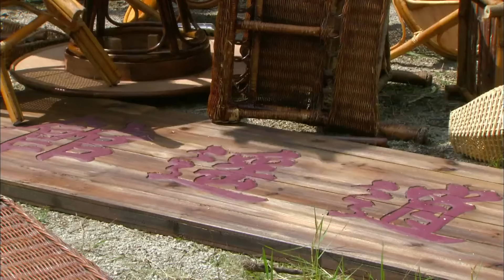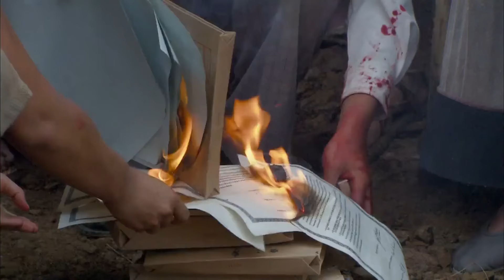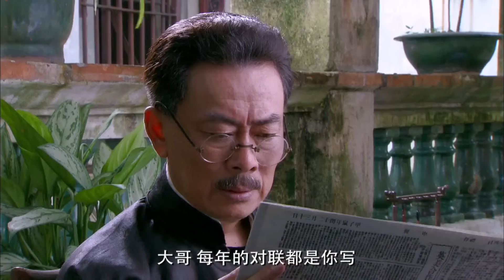【好看的电视剧】下南洋 30 | 一代华侨漂洋过海改写家族命运（午马、元华、佟大为、黄圣依）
《下南洋》
主演：午马、元华、佟大为、黄圣依
清末民初，客家商人简阳春带着从南洋募集到的革命经费回到唐山，发现了小儿子简肇庆跟仇家女儿陶舒燕的恋情。简肇庆并非简阳春的亲生儿子，而是革命同伴史致中的儿子史彦祖。简阳春全心全意打理史致中在南洋的产业，盼望简肇庆长大成人后把史家的产业交还给他。为了锻炼简肇庆，也为了阻止跟仇家女儿的恋情，简阳春让还没有中学毕业的肇庆下了南洋。不了解自己身世的肇庆无法理解简阳春的举动，但父命难违，带着悲愤下了南洋，意外在船上遇见了被地主少爷逼婚的客家少女邝秋菊。邝秋菊不小心暴露了曾经帮助过她的女革命党人朱瑾，而朱瑾正是十六年前寄养在奶妈家的史致中的大女儿、简肇庆的亲姐姐史如雪。这些人怀着不同的目的到了南洋，却又阴差阳错地被命运纠集在一起。抗战爆发了，简肇庆奔走在爱国华侨中间，义无反顾地投身到抗战的滚滚洪流中。